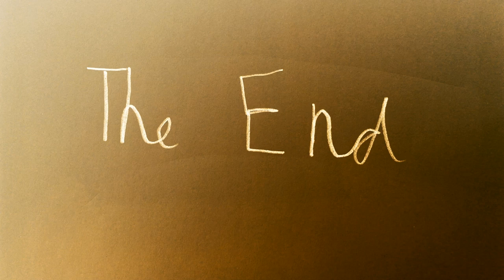Theseus and the Minotaur - (stop motion animation - Oscar Flash)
Year 3 School Project by Oscar Flash Castle